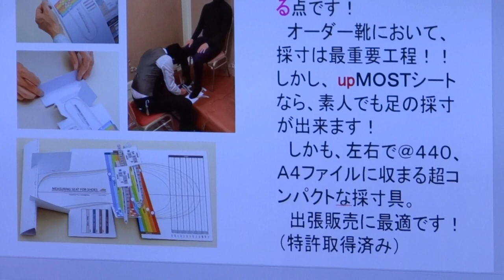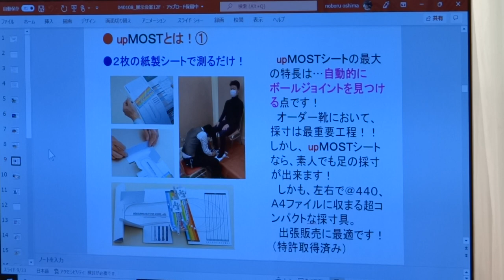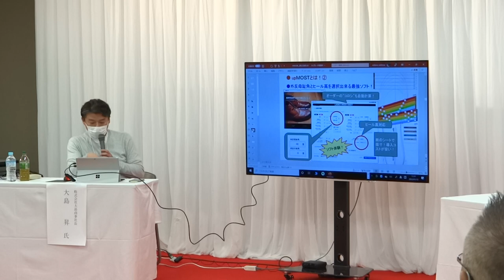O-5 皮革新製品 発表展示会 ＆ シンポジウム 都立産業貿易センター 台東館 7階